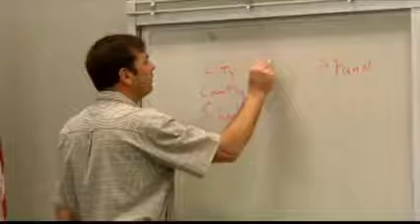Albany EDC Lays out plan for job investment fund